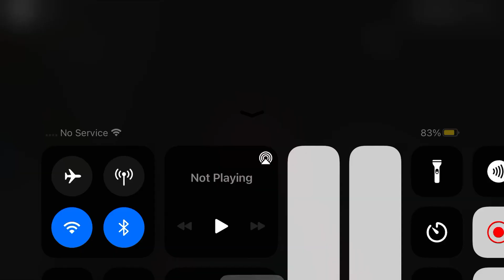A Little Update On My Avatar Sheesh😈